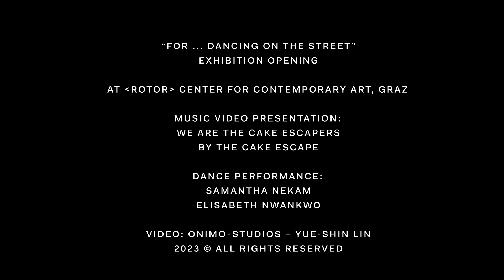THE CAKE ESCAPE at ROTOR – dance performance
"FOR ... dancing on the streets"  – exhibition opening at ROTOR - center for cntemporary arts, Graz.

Dance performance by Samantha Nekam & Elisabeth Nwankwo
Music video presentation "We are the Cake Escapers" by The Cake Escape